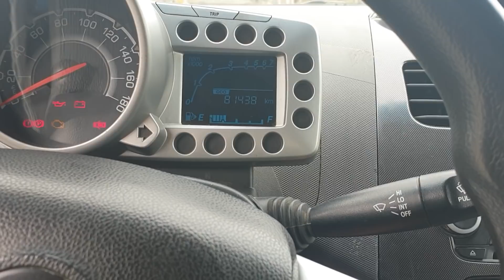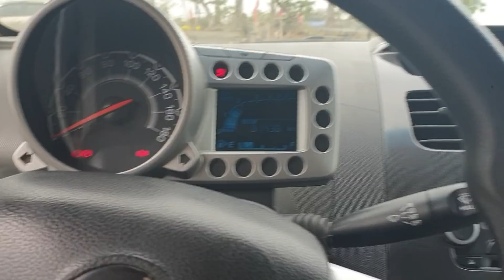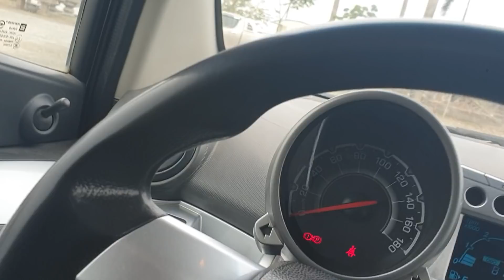Chevrolet Spark 2013 đăng kí 2014 tư nhân không taxi 0326062789 Khải Đăng Oto máy ngon gầm đẹp 😍😍